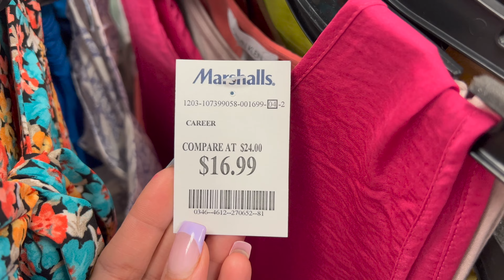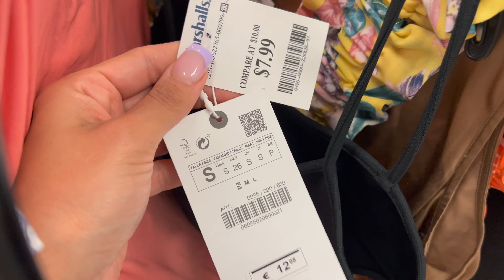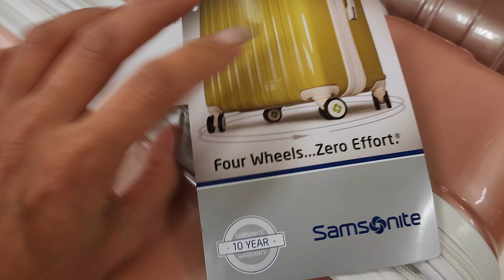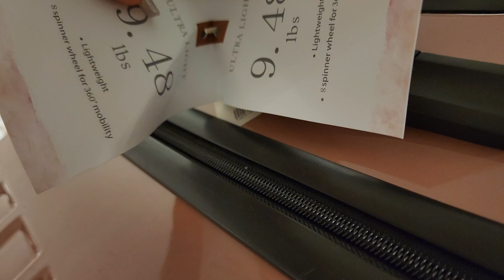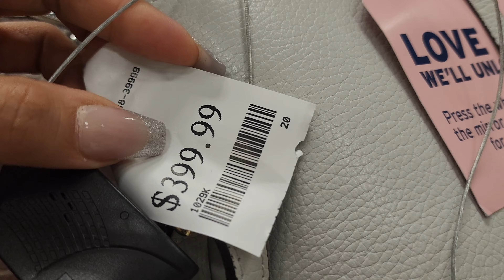🔥🔥 MARSHALLS NEW ARRIVAL CLOTHING | MARSHALLS DESIGNER FOR LESS‼️ ❤️❤️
Hi Everyone! Come Shop with me at MARSHALLS. Marshalls designer dresses and Fashion Dresses for less. Marshalls Maxi and Midi dress for less.

Marshalls for Shop with me
Marshalls for New finds / Marshall  Fashion dress for less
Marshalls for less Clothing
Marshalls Spring dress for less / Marshall dresses
Marshalls dress for less